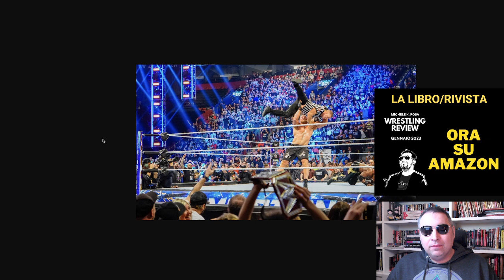WWE ELIMINATION CHAMBER 2023 - I RISULTATI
Wrestling Review, il numero zero

Ecco i risultati di WWE ELIMINATION CHAMBER 2023, megashow che nel main event ha visto l'attesissima battaglia tra ROMAN REIGNS e SAMI ZAYN.